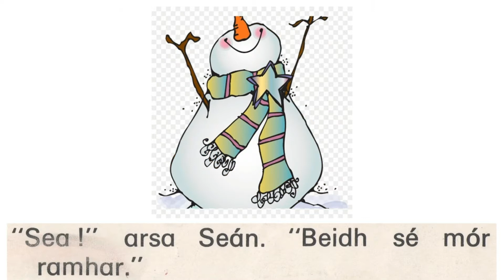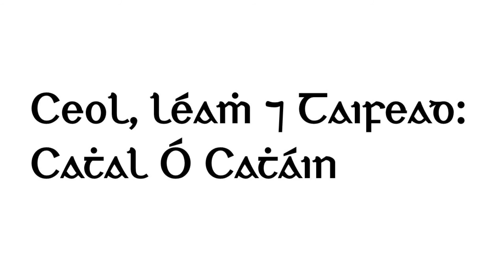An Nollaig: Fear Sneachta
Ho! Ho! Ho! Nollaig shona! Scéal iontach mar gheall an fear sneachta. HD riachtanach. Leabhar cainte. Míle buíochas